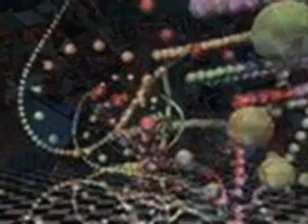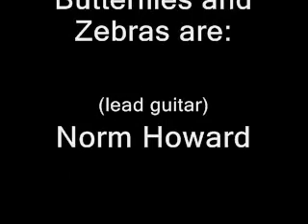"Mind Mapping" music by Butterflies & Zebras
directed by Leo Alves Vieira.
fractal art by Phillip Northover